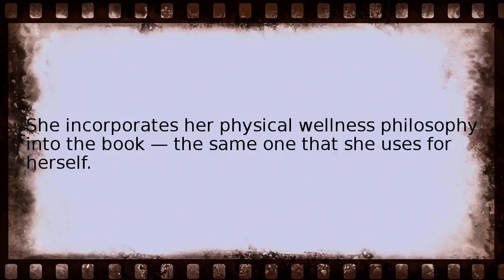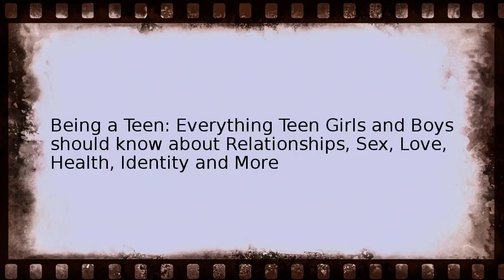jane fonda s workout book Wikipedia